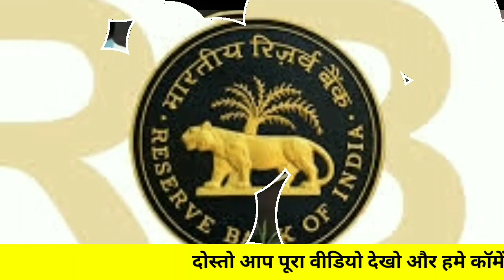note bandi ferse hogaya | इंडिया नोट बंदी | today news | Hindi news | aaj tak